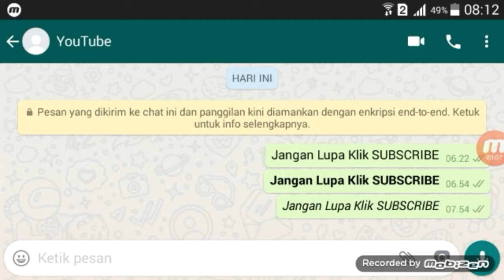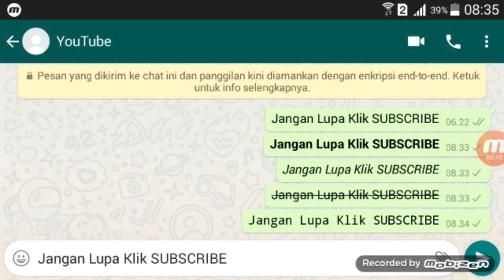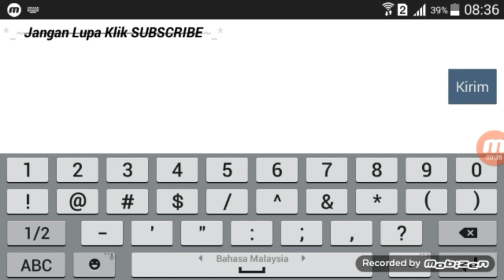Cara Buat Tulisan Unik di WhatsApp Tanpa Aplikasi Gampang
Video kali ink aku mau buat tutorial cara buat Tulisan Unik di WhatsApp pastinya Tanpa Aplikasi dengan mudah.
Cara nya gampang banget, simpel
Pokoknya tonton jangan diskip ya...

Kamera: Hp Samsung Galaxy Grand Prime
Editing Video: Apk Mod Kinemaster & Filmorago
Editing Thumbnail: PicArt